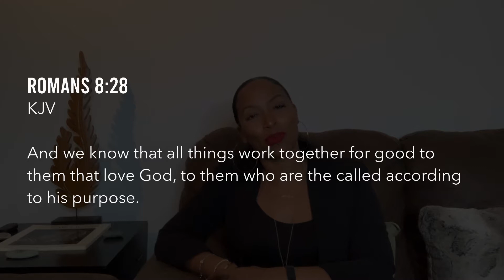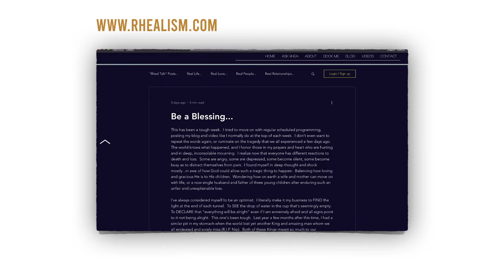Be a Blessing...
In light of all the loss and grief that our society has felt, I thought it was important to share the impact that it had on me. Let's bless someone today, as we are often reminded of how precious life is.